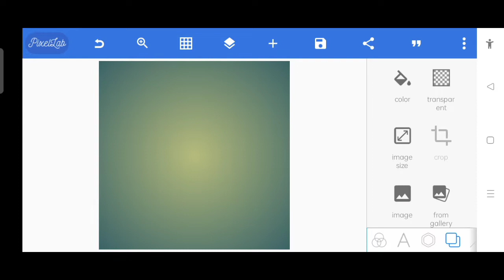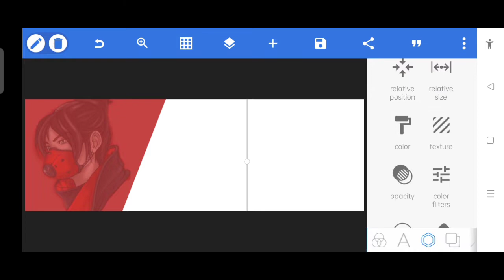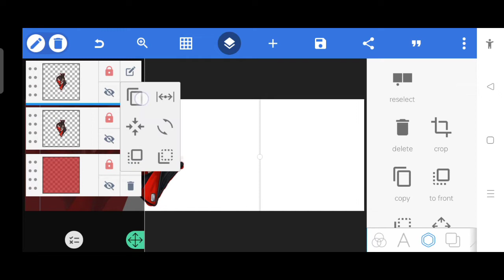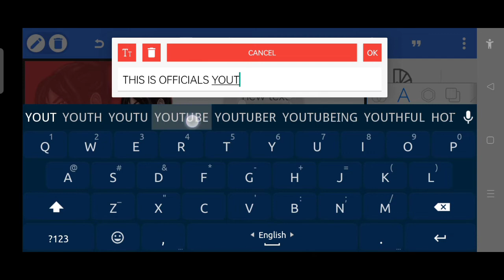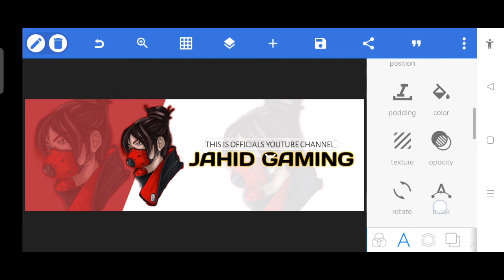Make This Professional Gaming Banner on Android || How To Make A Best Gaming Banner On Pixellab Apps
🎨 TAG 🎨
LightroomBestphotoediting​ tutorialinMobile

Music Credit 🎤

Youtube Channel Name : NCS